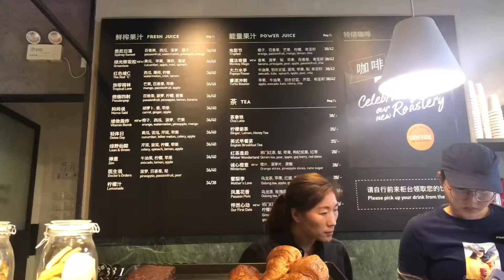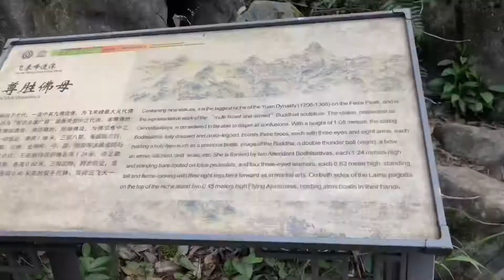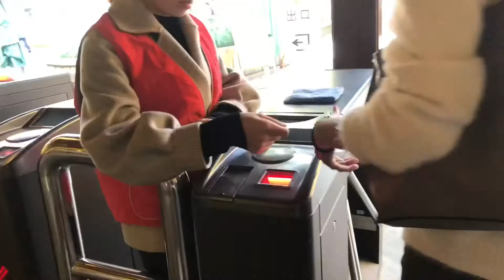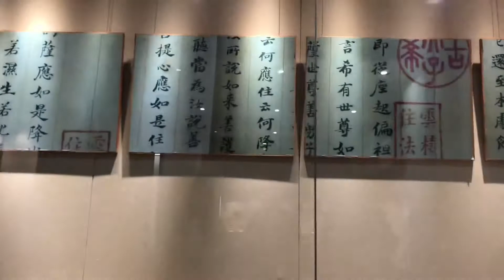The Lingyin Temple in Hangzhou || China Vlogs || Travel Vlogs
I was exploring Lingyin Temple in Hangzhou.
I spent a total of 75 ¥ to enter the temple and the reserve.

Remember to always spread love 💕